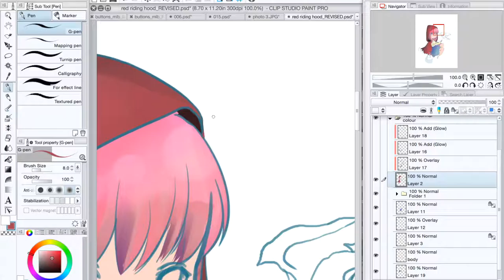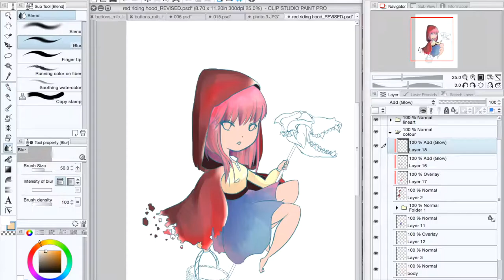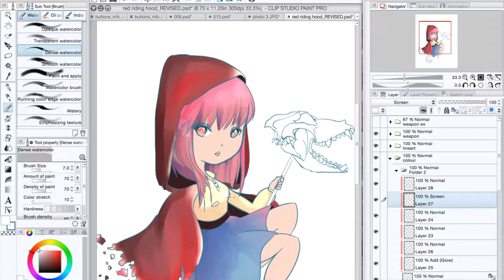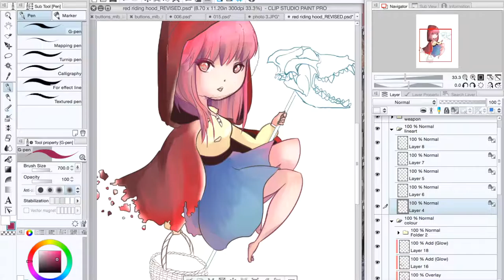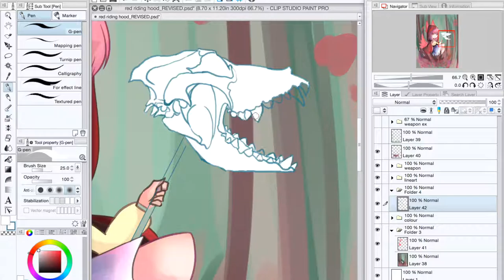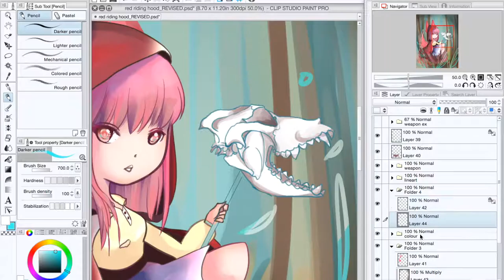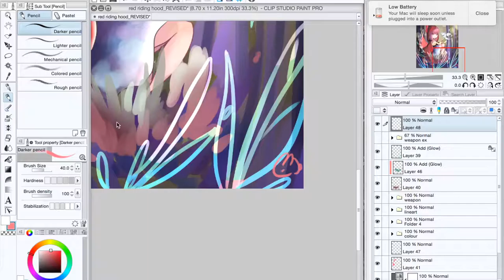[CSP] Red Riding Hood | Speedpaint | Vinylesque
Trying out some new styles... will be posting lots of trial runs for myself and anyone who's interested in following! ^x^

Cheers
xx
Vinylesque

Program: Clip Studio Paint
Paint Time: 1 hr 20 min